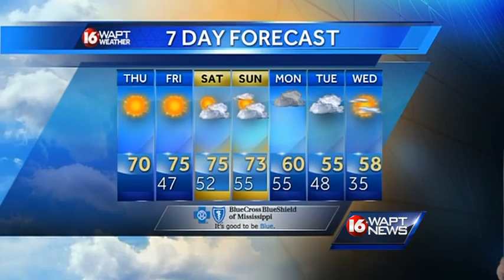Thursday morning weather webcast